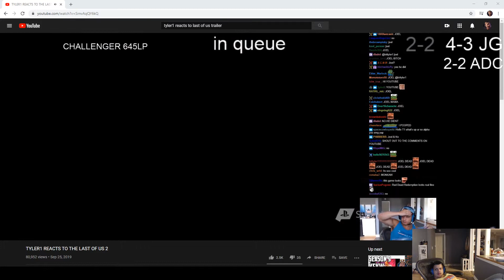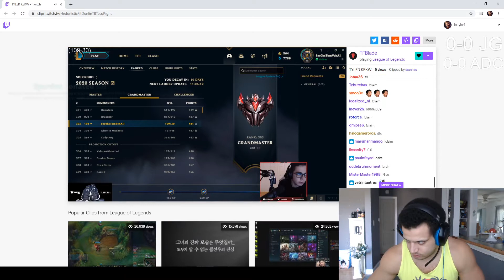QT's favourite thing about winning in pro League - imaqtpie - League of Legends Daily Moments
00:00 - lolcipherr
00:59 - imaqtpie
01:29 - LCK_Korea
02:07 - LCK_Korea
03:00 - LCK_Korea
03:41 - LCK
04:11 - LCK
04:45 - LCK_Korea
05:27 - loltyler1
05:43 - Katsaurus
06:09 - loltyler1
06:20 - Michellada
06:30 - loltyler1
07:00 - LCK
07:58 - pankylol
08:27 - imaqtpie
09:21 - LCK
10:01 - imaqtpie
10:36 - loltyler1